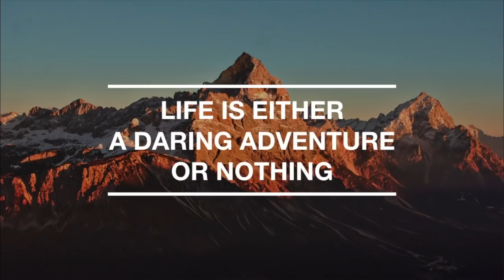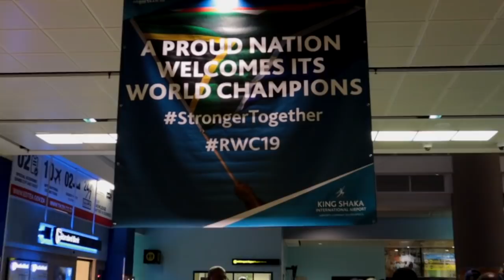A sad farewell to "The Beast" Tendai Mtawarira | Stronger Together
The Beast (Tendai Mtawarira) announced his retirement from Springboks and South African rugby. We visited King Shaka airport to welcome the Springboks to Durban and greet "The Beast." It turned into a very emotional goodbye.